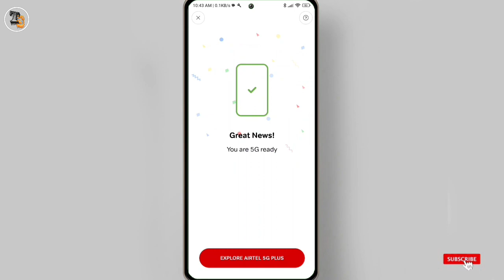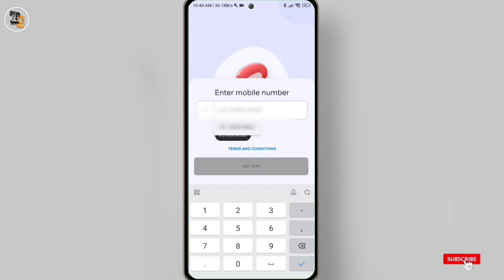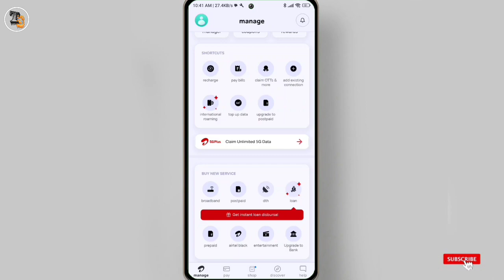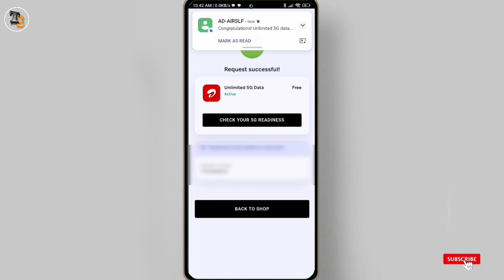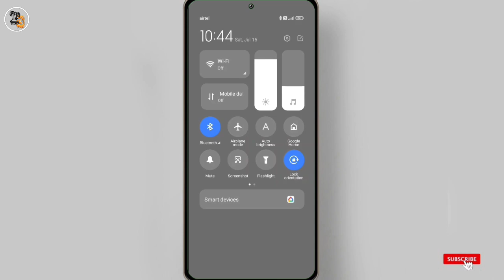Airtel 5g plus unlimited data kaise chalu kare | How To activate airtel 5g plus unlimited data